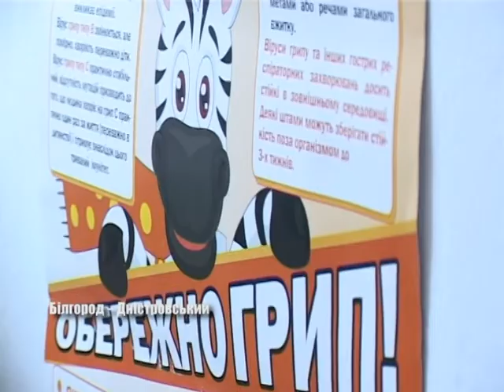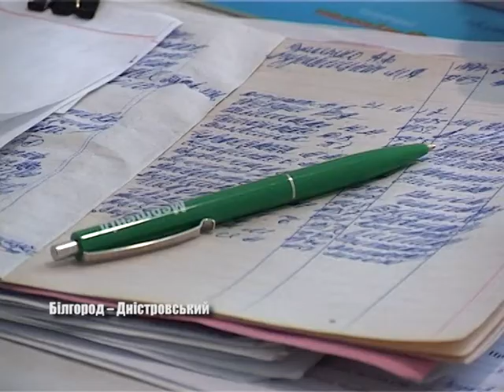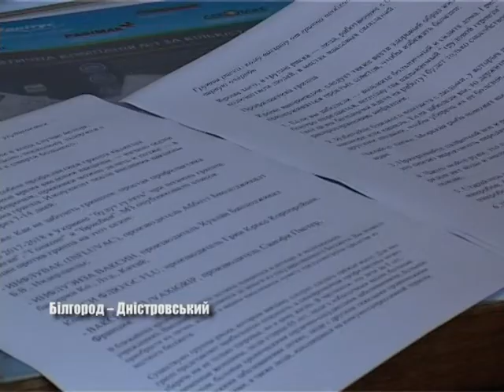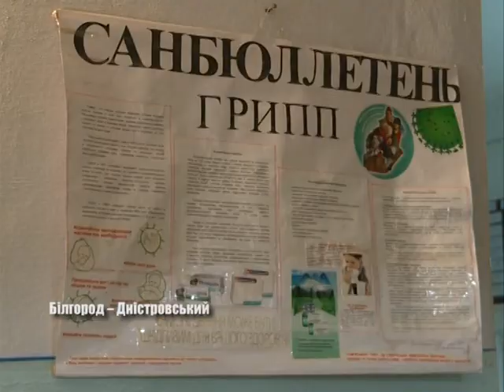Про грип та профілактику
В наступному сюжеті медики Білгород – Дністровської центральної районної лікарні вкотре нагадають вам про те, як застерегти себе від грипу. Про  вакцинацію та профілактику – дивиться далі